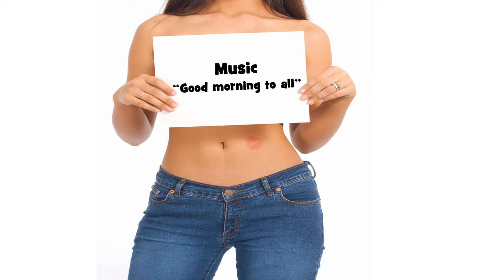Herzlichen Glückwunsch zum Geburtstag IRINA